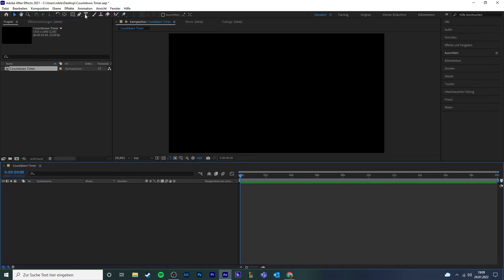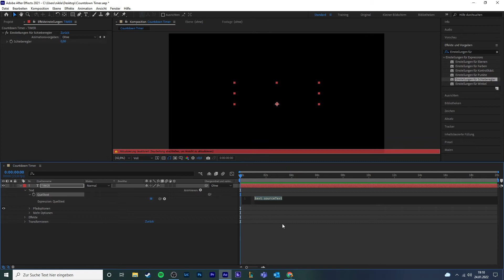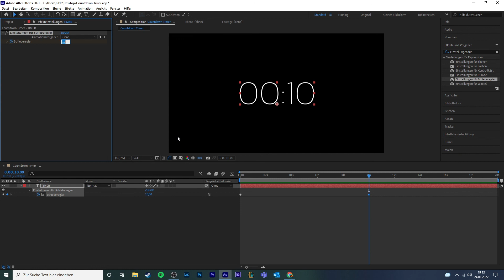Countdown Timer (EASY) - After Effects Tutorial Deutsch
Hallo zusammen, in diesem After Effects-Tutorial erstellen wir einen Countdown Timer mit einer Expression in After Effects.